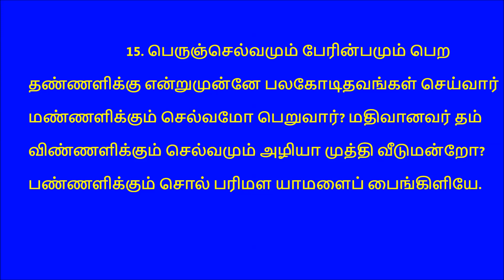Abirami Anthathi Song 15 Explained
This video shows the explanation to the Song 15 in the Abirami Anthathi by Sivashri Ravi Gurukkal of Sydney, Australia. The audio of his speech was recorded at the Sydney Murugan Temple in 2001